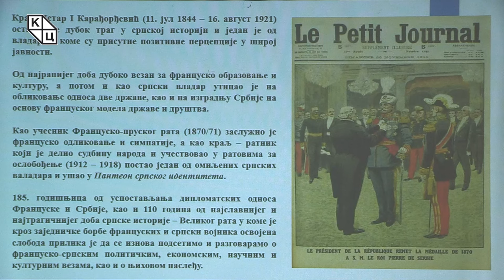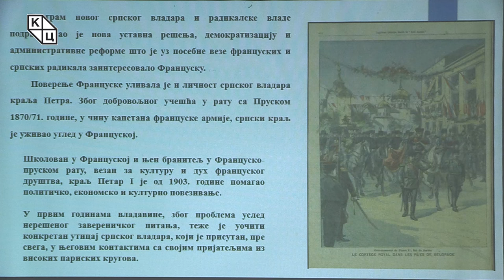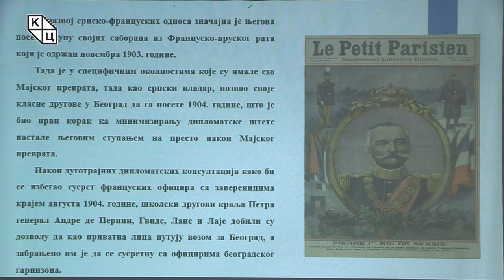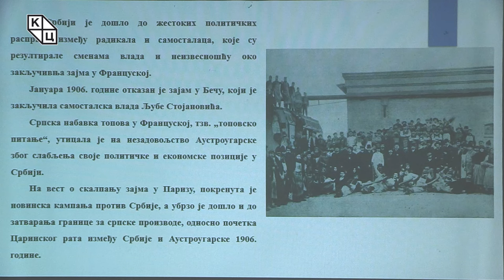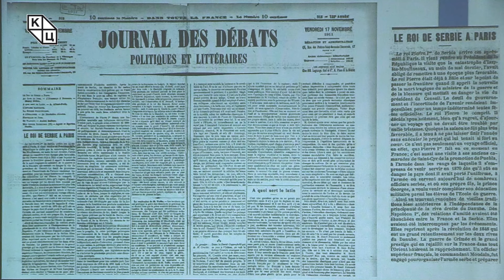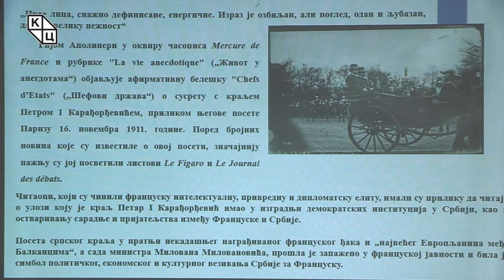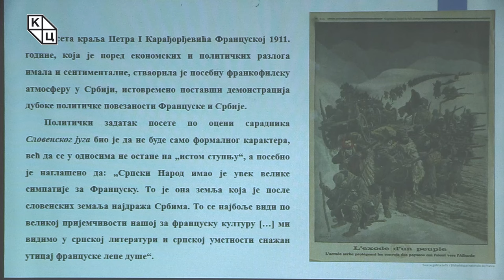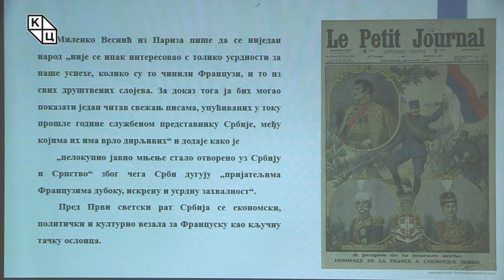др Александрa Колаковић-Развој француско-српских односа у доба владавине краља Петра I Карађорђевића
Предавање др Александре Колаковић на тему „Развој француско-српских односа у доба владавине краља Петра I Карађорђевића“ (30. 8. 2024)

Краљ Петар I Карађорђевић oд најранијег доба дубоко је везан за француско образовање и културу. Касније, и као српски владар утицао је на обликовање односа две државе. Био је и учесник Француско-пруског рата (1870/71), па је и тако заслужио француско одликовање и симпатије. Предавање говори о обликовању односа Србије и Француске, и како је краљ Петар градио Србију по француском моделу државе и друштва. Оставио је дубок траг у српској историји, а био је омиљени и у широј јавности.

Пред Први светски рат Србија се економски, политички и културно везала за Француску као кључну тачку ослонца. Колаковић истиче да је обележавање сто десет година од најславнијег и најтрагичнијег доба српске историје – Великог рата, у коме је кроз заједничке борбе француских и српских војника освојена слобода, прилика да се изнова подсетимо и разговарамо о француско-српским политичким, економским, научним и културним везама, као и о њиховом наслеђу.